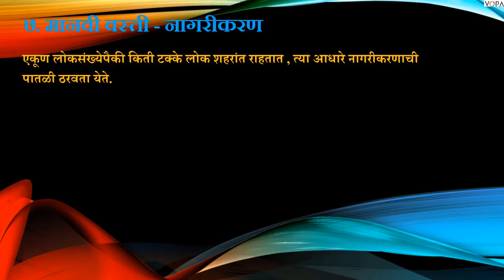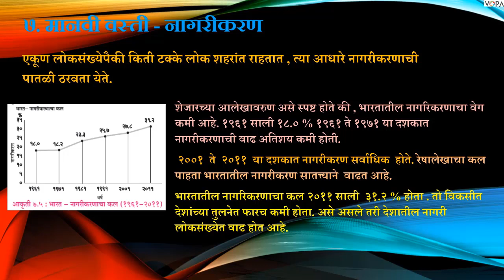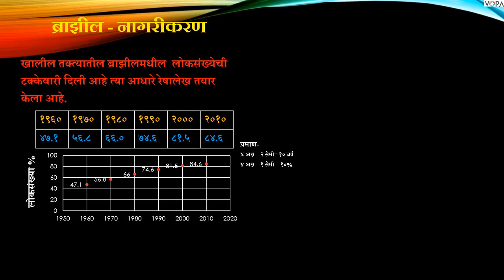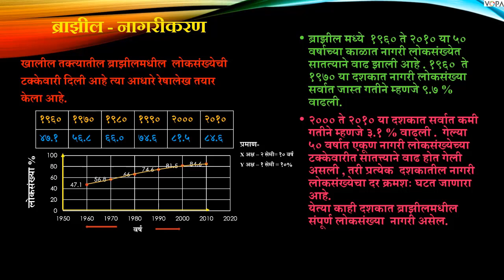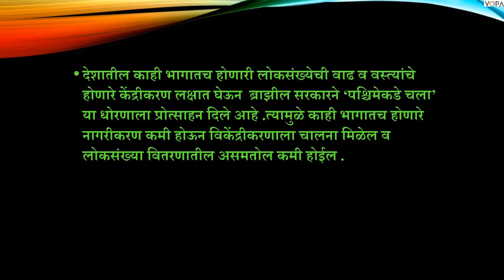10 वी | NTS | भूगोल | मानवी वस्ती | V3 | V-School